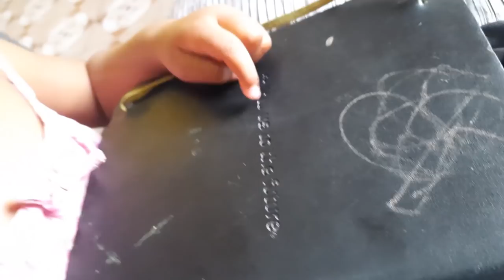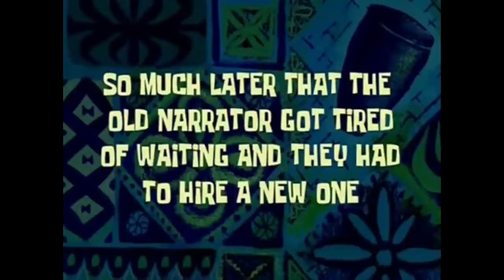DOES SHE CRY?!